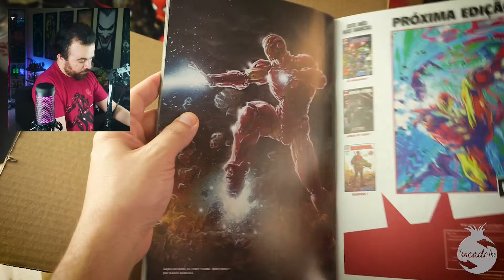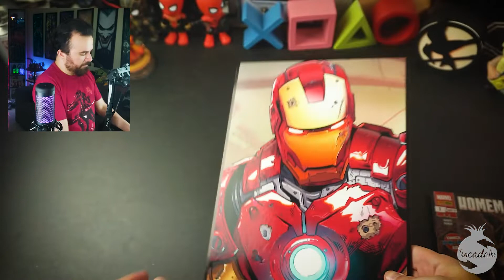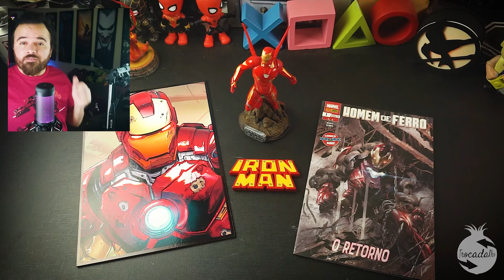UnplayBox Iron Man Bleeding Edge do Guerra Infinita Unboxing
Unboxing da caixa da UnplayBox Iron Man ou Homem de Ferro como preferir. Confira os itens e opinião sobre a UnplayBox Deste mês.
Compre pela Amazon e ajude o canal Trocadalho - Link no Comentário Fixado